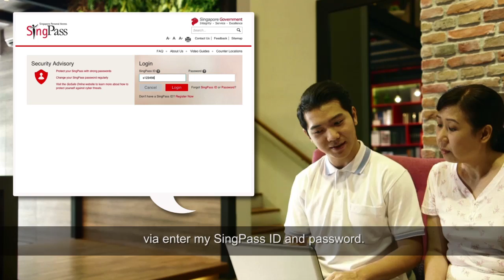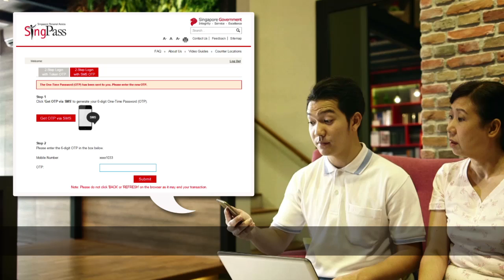Hassle-free Access to IRAS e-services, with SingPass SMS 2FA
SingPass 2-Step Verification (2FA) helps to better protect your personal data with an additional layer of security. From 5 July 2016, you’ll need 2FA to perform sensitive government e-transactions, such as accessing CPF statements. PLEASE NOTE: SingPass 2FA will only be required for Income Tax Filing starting next year (from 2017 onwards).

To set up your 2FA, simply log into your SingPass account and click "Set Up 2-Step Verification (2FA)" under the Quick Links section today!

Check out the 2FA step-by-step video guide and set up yours today!